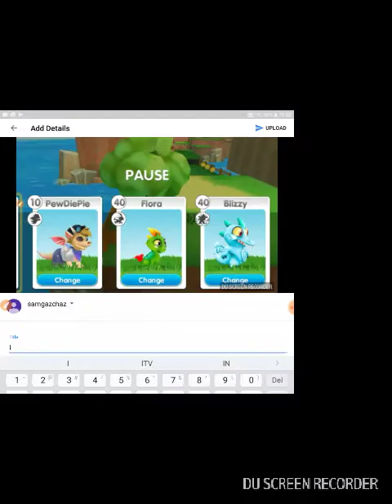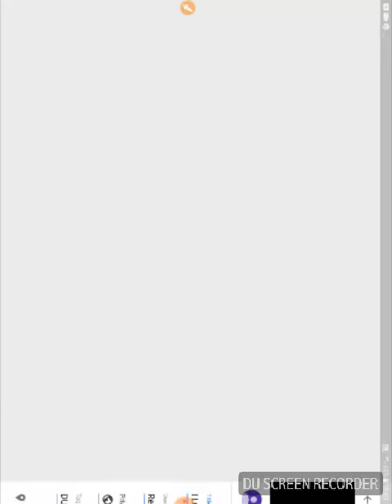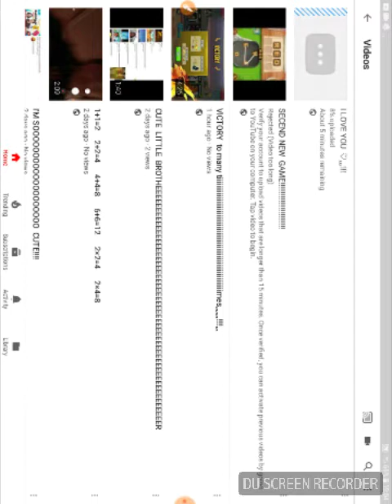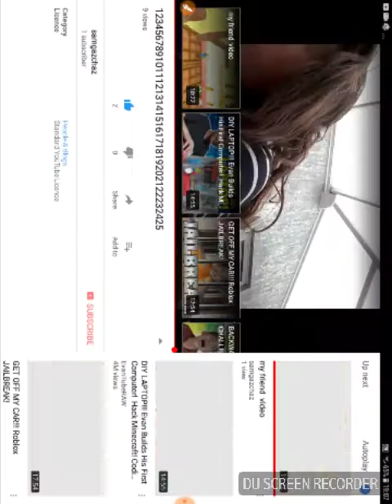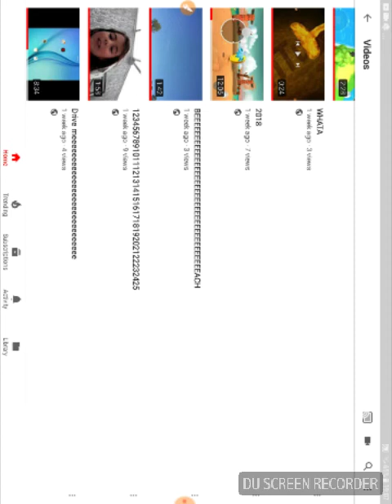YOU found my secret weapon ddddddid you ???????????????????